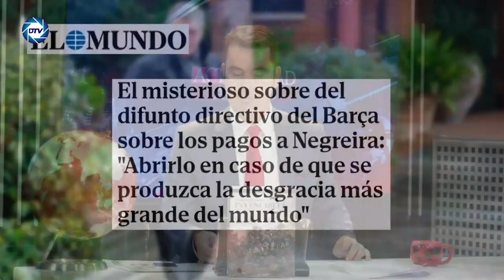JOSÉ ANTONIO VERA desvela el misterioso sobre el difunto directivo del Barça sobre pagos a 💥NEGREIRA